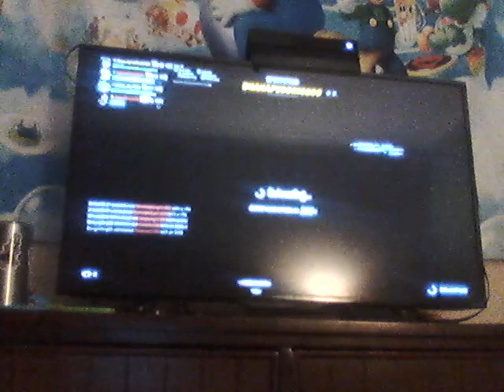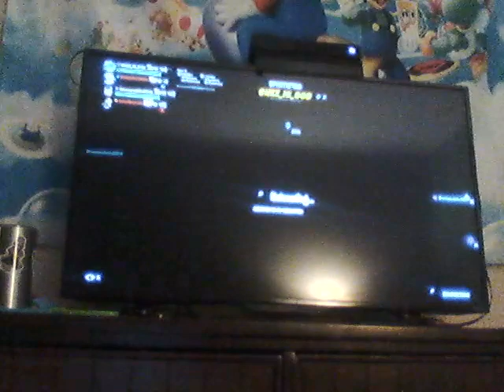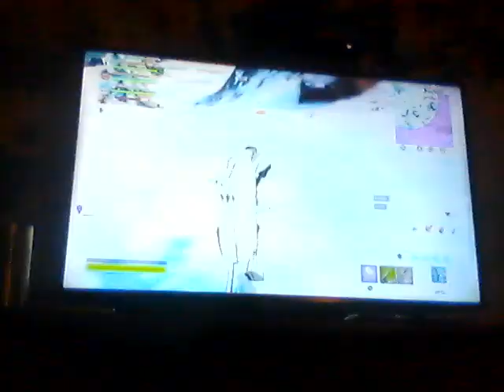squads with the da boys and one girl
@Da-Butter and @brycefv